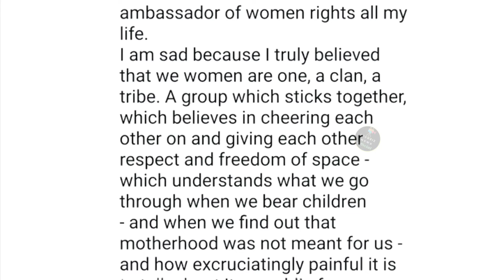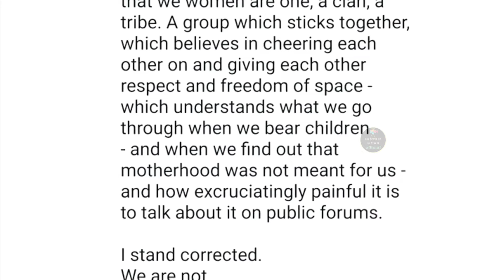mery bchy nhi kuty paly onhy bchy smjhi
۔یہ چینل میں نے شوبز
 کے اداکاروں کی معلومات اور ان کی زندگی کے بارے میں بنایا ہے تاکہ آپ کو ان کے بارے میں معلومات حاصل ہوں  بتانے کا مقصد کسی کا دل دکھانا نہیں ہے اوراور یہ ساری معلومات اکٹھی کر کے میں آپ تک پہنچا رہی ہو۔
I made this channel about the information of showbiz actors and their life so that you can get information about them, the purpose is not to show anyone's heart and And by collecting all this information, I am conveying it to you۔۔۔۔

Video is for showbiz news Entertainment & info  purpose only. Copyright